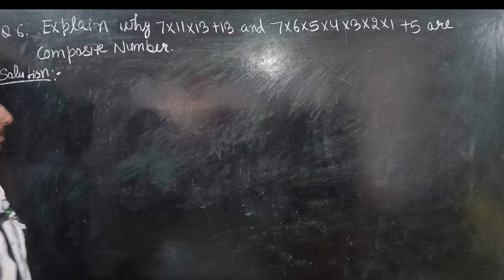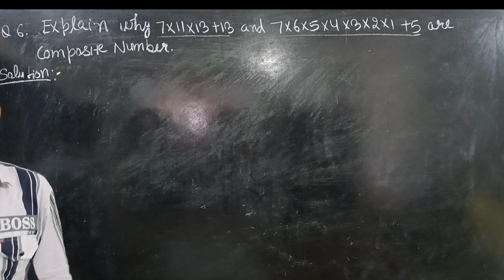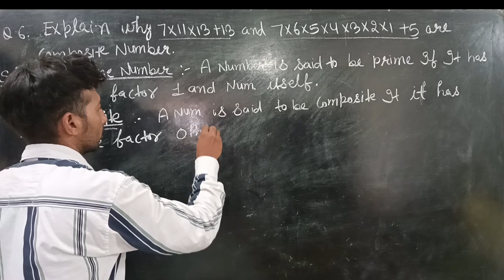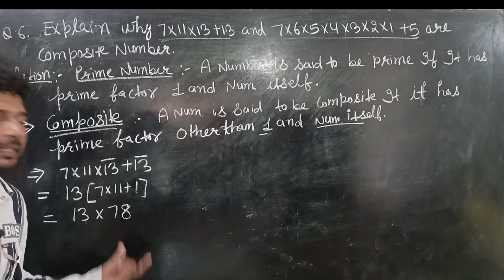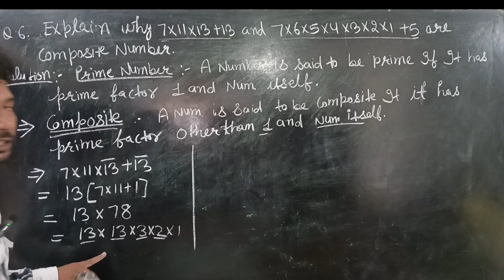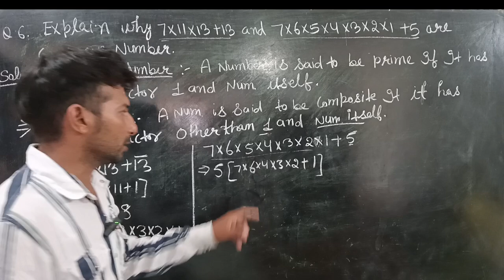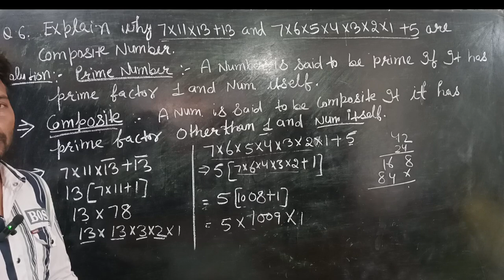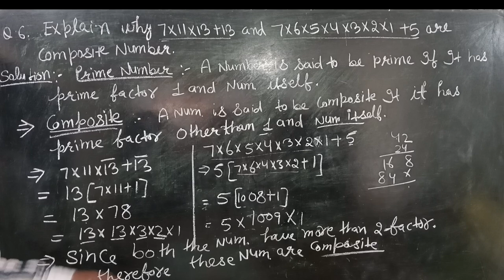math ex.1.2 class 10th.. Explain why 7×11×13+13 and 7×6×5×4×3×2×1+5 composite number..